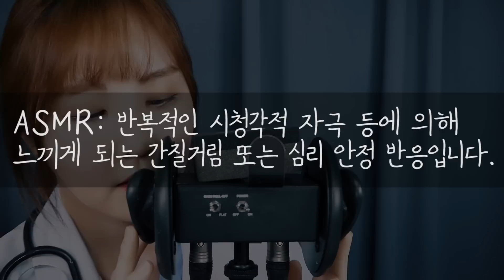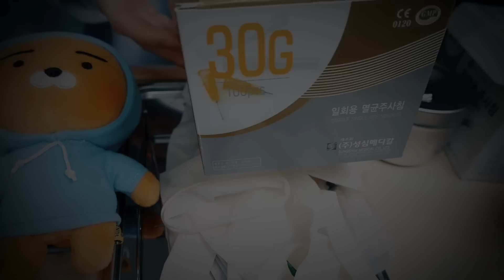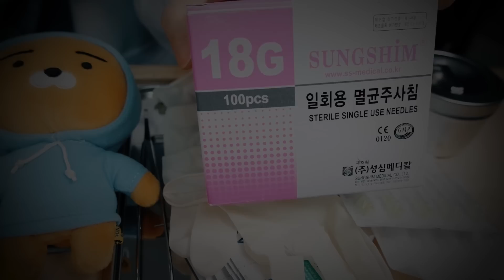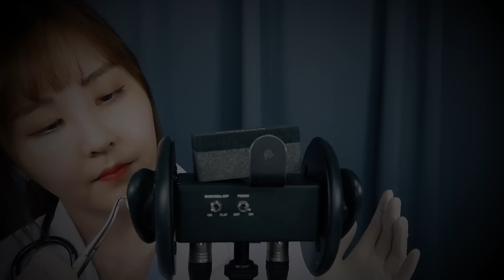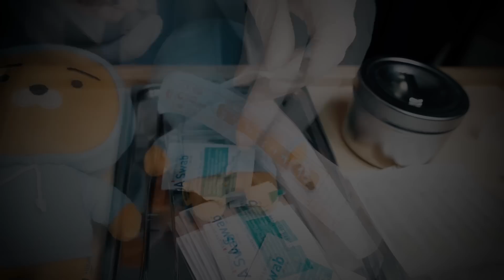라이언과 합법적 마약 따끔주사 4탄｜A Legal Drug Ttakkeum Injection 4 ver with the Doll｜BGM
🔊이어폰 권장볼륨 (Recommended maximum volume) - 3~5.5/10

👉따끔주사 4탄 NO BGM ver 바로가기👈

04:42 귀 소독
07:53 주사 맞기 ( 26G )
11:48 주사 맞기 ( 18G - 제일 굵은 바늘 - 자극적)
17:37 주사 맞기 (27G)
19:13 중간 소독 - 왼쪽
22:36 부터 BGM 멈춤
22:38 중간 소독 - 오른쪽
25:05 주사 맞기 (30G - 제일 얇은 바늘)
28:52 슬리피께 코에서 수면제 추출 허락 구하기
29:27 BGM 다시 시작
30:07 마지막 주사 맞기 (30G)

👉하쁠리 ASMR 중간 점검 설문조사 하러가기!👈

1. 지금까지 따끔주사 총 5편을 올렸어요.
(처음 불면증주사 RP까지 포함)
대사도 별로 없고 어차피 하는 행위는 거의 비슷하기 때문에
각각 다른 소재로 영상을 만든 것입니다.
이번에는 지난 수세미파티 영상에서 반응이 좋았던
미용실 스펀지로 영상을 만들었습니다.
라이언을 사랑하는 분들에게는 너무 미안합니다 ㅠ
저도 편집할 때 너무 잔인해서 이거를 모자이크를 해야하나
갈등했습니다 ㅠ
라이언 (슬리피) 은 제가 후에 많이 위로해주고
보듬어주었습니다.

2. 요러분 저 친구랑 화요일에 제주도가요 꺄
가서 브이로그도 많이 찍구 또 asmr 도 찍을 수 있으면
찍어볼게요! 벌써 너무너무 설렙니당 거의 4년만에 여행인 듯요ㅠ
역시 여행은 그냥 계획없이 훅 떠나야하나봐요.
맨날 놀러가자 라는 말은 많이 나왔었는데
계획세우다 끝났거든요.
근데 이번에는 그냥 말 나오자마자 그날 바로 비행기랑 숙소랑
차랑 다 예약하고 그랬어요 ㅋㅋㅋ
하콩이들도 어디 여행갈 때는 그냥 훌쩍~ 떠나버리세요!
그게 제일 빠릅니다.
가서 좋은 에너지 많이 만들고 또 여러분들께
나눠드릴게요! 사랑합니다💗

3.   *편지 주소는 트레저헌터 소속사 이전 문제로 추후에 공지하겠습니다*

(라이브방송, 영상 공지, 근황 등 업로드)

5.  논란의 소재가 되거나 다툼의 대댓글이 달리는 글들은 임의로 삭제하겠습니다